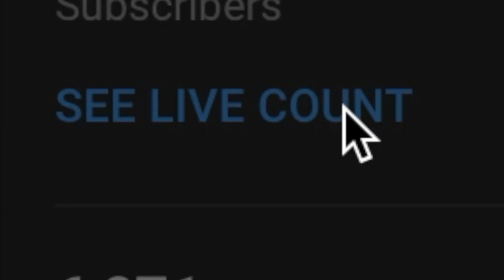POV: You Just Hit 100 Subs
Honestly didn't expect to this hit this goal LITERALLY THE DAY BEFORE CHRISTMAS! Huge thanks to my little sister, Mike, my cousin and my 97 bot accounts for helping me reach this goal. (That's a joke, in case anyone actually takes that seriously XDD)